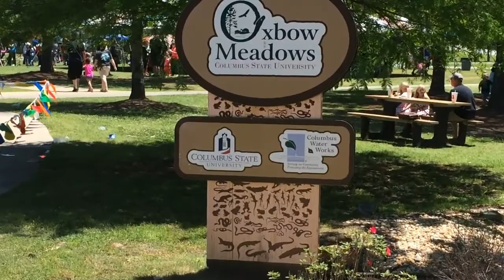Isaac's 1st T-Ball Game |Oxbow Meadows Reptile Fest| Family Vlog # 4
In this video, Isaac plays his first game of T-Ball. We go to the Reptile Fest at Oxbow Meadows. Also, we conquer our fears when it comes to snakes.  I hope you and enjoy.

The Curly Cooper’s

Welcome to our lives! We are The Curly Cooper’s, a brand new vlogging family, we upload videos of our life together every week!  My name is Duana and my husband’s name is Curtis.  We have been together for almost 12 years in July.  Our life would not be complete without our beautiful children Ia (6), Isaac (4), and Isaiah (22 months).   We keep it real and love spending time together as a family.  We love to explore what around us and more.  I hope you take this journey called life with us.